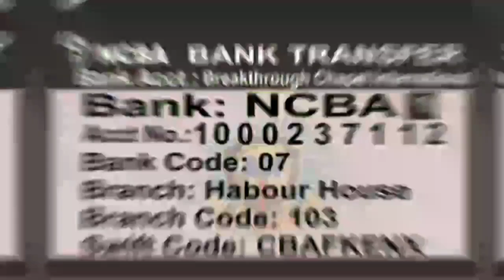The Power Of Silence In The Battles Of Life (Part 2) with Pastor Wole Joseph